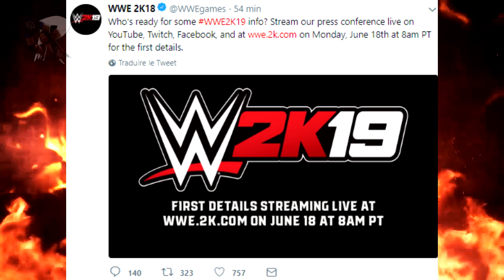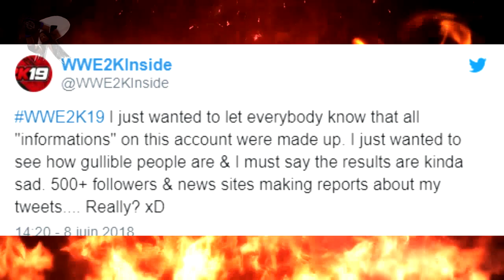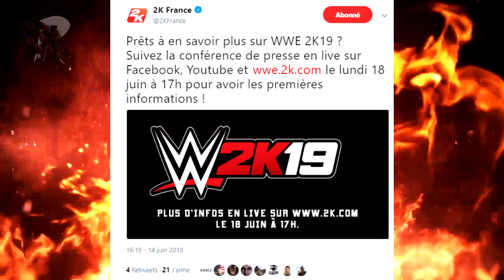WWE 2K19 : LES PREMIERS DÉTAILS DU JEU POUR LE 18 JUIN 2018! (OFFICIEL)[FR]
→ Tu peut lâcher un like pour devenir une superstar !